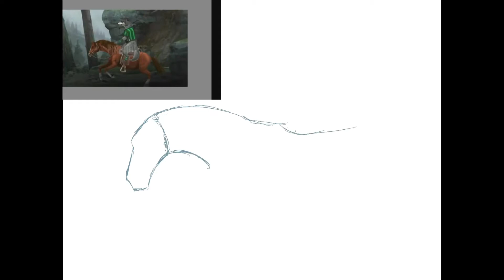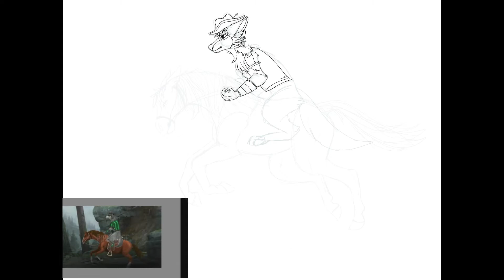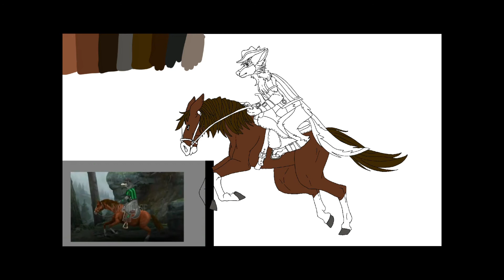Gift for Fire Horse - WildCraft OC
This OC belongs to Fire Horse, this does not belong to me.

Have a blessed day - Colossians 3:13 - “Bear with each other and forgive one another if any of you has a grievance against someone. Forgive as the Lord forgave you.”

Song by : Jack Cassidy